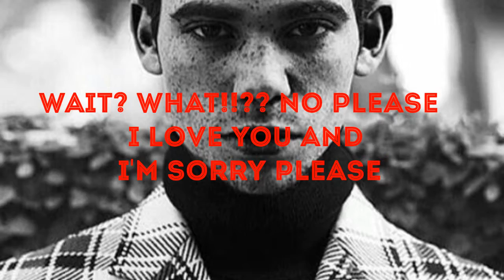The break up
When Cameron comes hope late and something happens